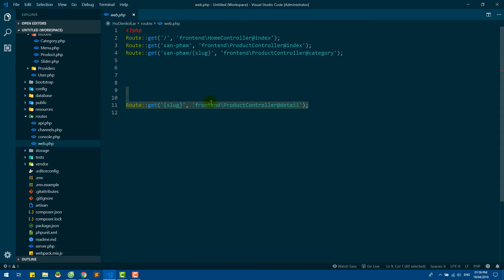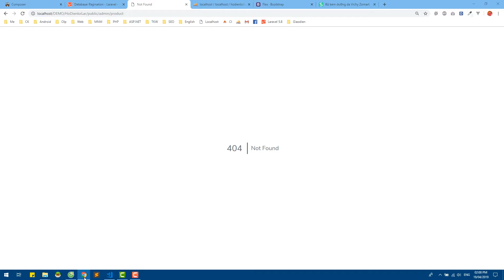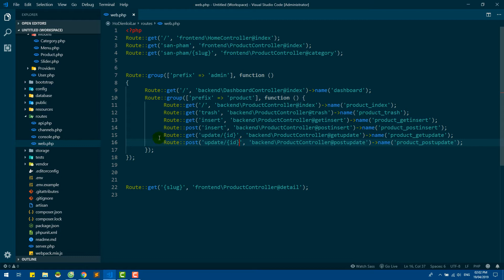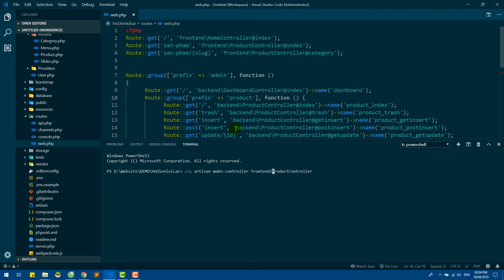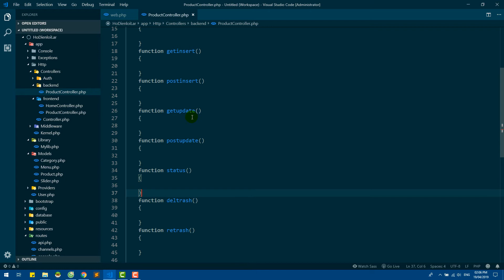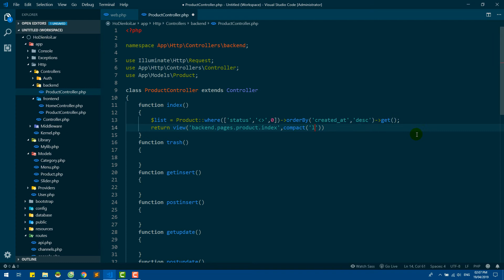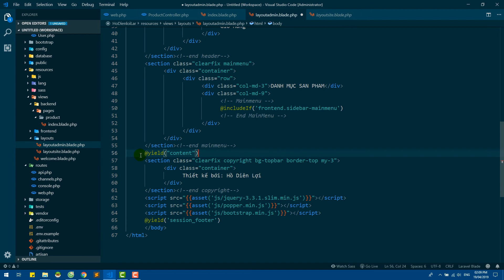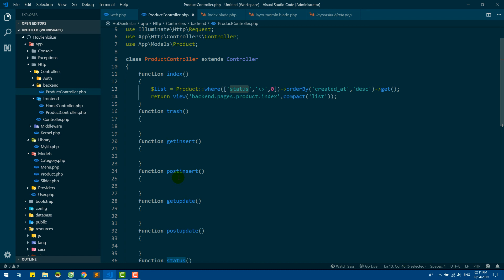Xây dựng Website Bán Hàng với Laravel 5.8 Phần 6